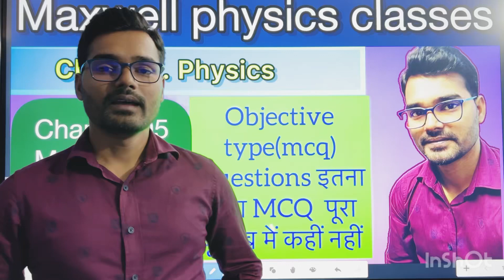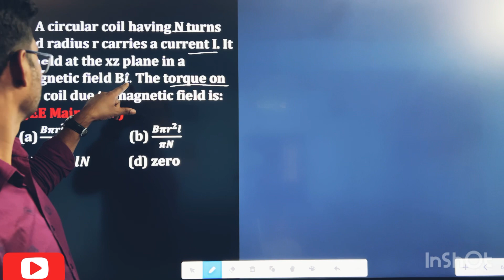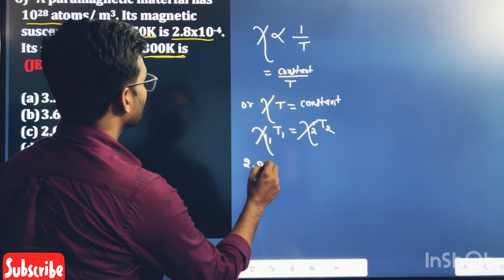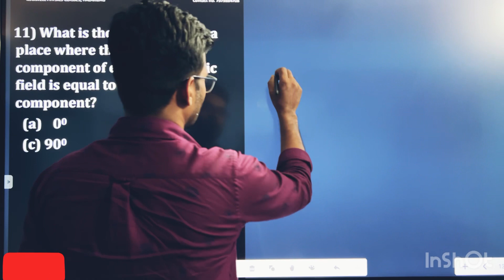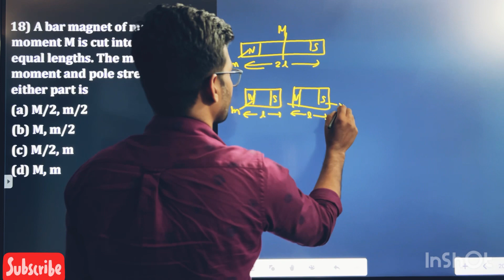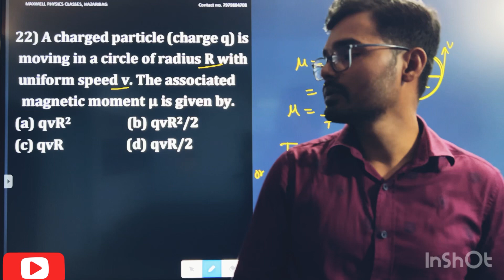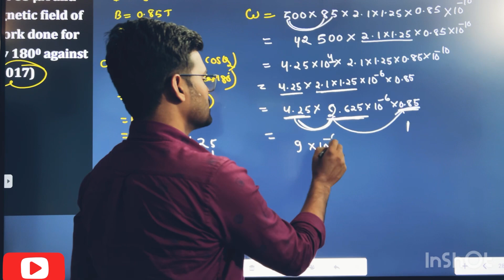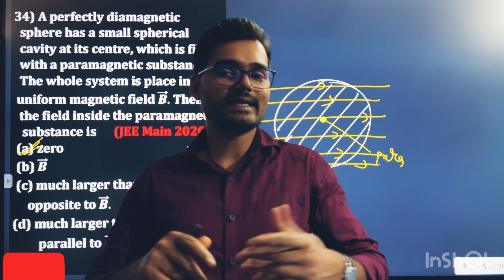Magnetism and matter multiple choice questions of class 12th physics NEET and JEE( MAINS + ADVANCED)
Magnetism and matter multiple choice questions of class 12th for NEET and JEE MAINS+ADVANCED This video is very very important for class 12th physics for NEET and JEE
If you want to achieve  70 marks out of 70 in jac and  CBSE board then you should watch my videos without skip and write all questions in your notes
In this video all important questions of Magnetism and matter  are discussed
All the questions are important in the examination point Of view as well as NEET sand JEE
 class 12th physics JAC board 22

JAC Board Class 12th Physics Model term 2 Paper Set 1 Solutions || Jac Board Model set term 1  Paper 2022 | physics model set 1
  | important questions for JAC board 2022 JAC  board physics class12  2022  solution with explanation
class 12th physics set solution 2022 Jharkhand board vvi question
JAC  board physics  class 12th model set 1 term 1 solution 2022 | model set of class12th physics answer key
our channel provides a lot of knowledge related to physics

2022 कक्षा 12 भौतिक विज्ञान का पेपर
कक्षा 12 भौतिक विज्ञान पेपर वार्षिक परीक्षा 2022
2022 वार्षिक परीक्षा भौतिक विज्ञान पेपर
वार्षिक परीक्षा 2022 भौतिक विज्ञान  पेपर कक्षा 12 भौतिक विज्ञान पेपर वार्षिक परीक्षा 2022 कक्षा 12
भौतिक विज्ञान का पेपर कक्षा 12
भौतिक विज्ञान पेपर वार्षिक परीक्षा 2022
कक्षा 12 भौतिक विज्ञान पेपर वार्षिक
magnetism-and-matter
jac_board_class_12th_ term 1 physics
jac_board_physics_term set_1_ term 1 solution
class_12_model_set_1 solution
jac_board_model_paper term 1_2022